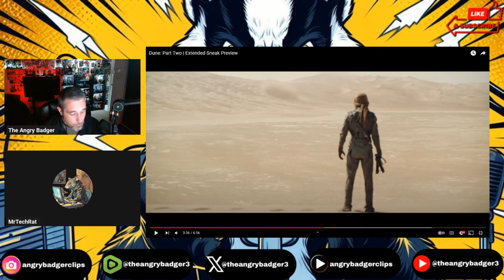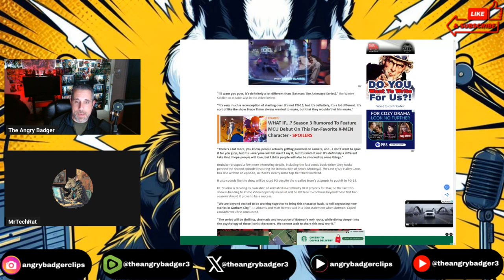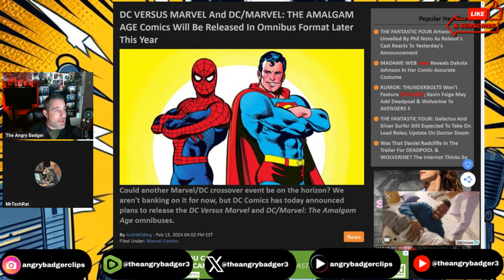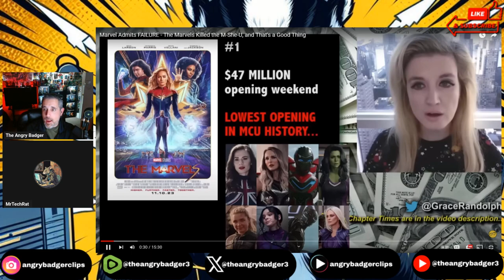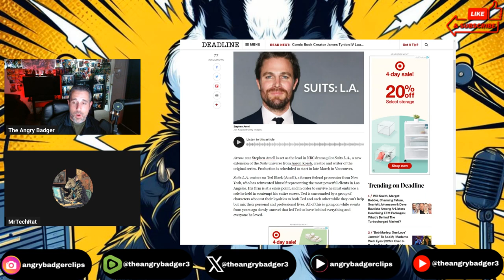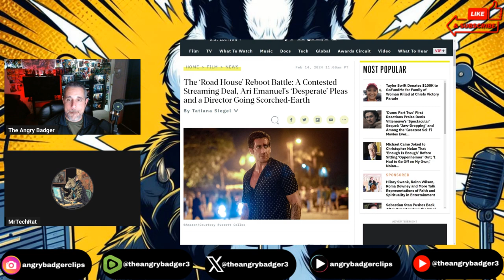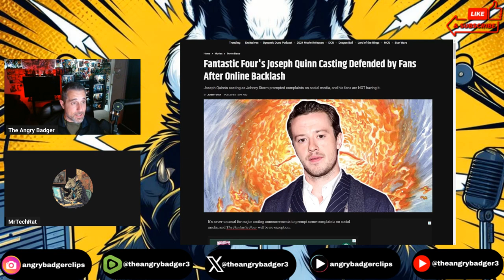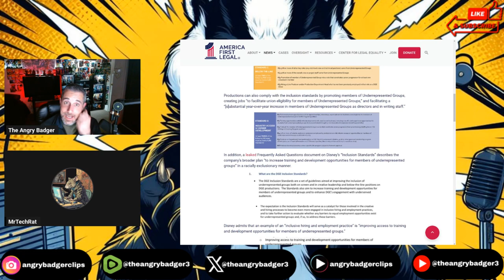Inside The Badger Den - Ep 9: Weekly Recap 02/10 - 02/16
Badger and Mr.TechRat do the weekly recap show!